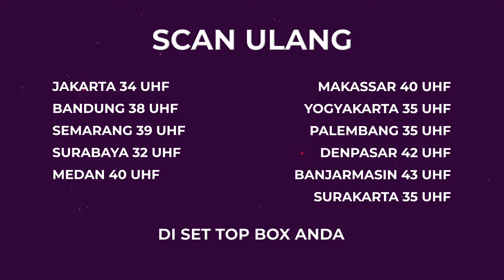Bapa Gamau Sampe Ketauan Istrinya! I Best Cut Karma The Series Malam ANTV Eps 96 (2/3)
Kisah Yanas yang tak mendapat kasih saying ibu kandungnya sejak kecil. Yanas menganggap ibu kandungnya tak peduli, lalu Yanas pun mencari siapa ayahnya dan ternyata ayah sudah berkeluarga lagi. Bagaimana kisah lengkapnya? Yuk saksikan Karma The Series Malam Eps 96.

000016
004090